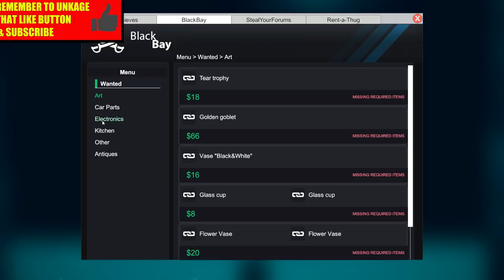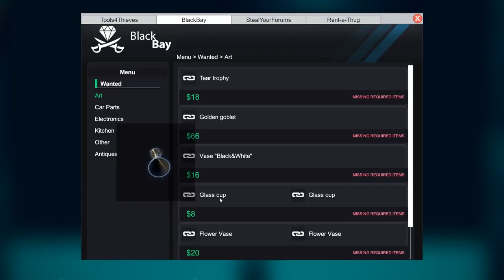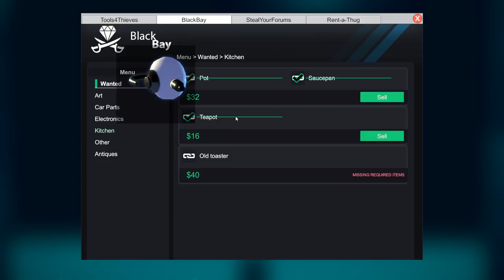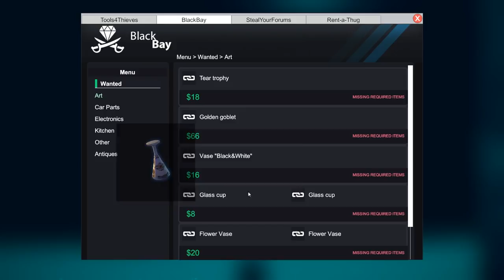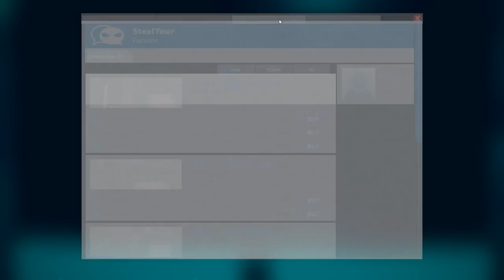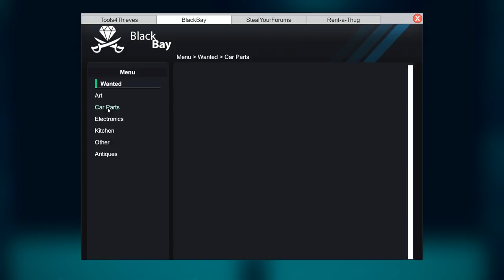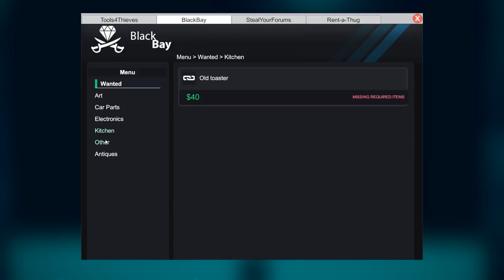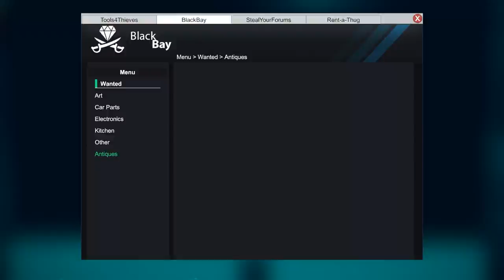ALL YOUR GOODS BELONG TO ME | Thief Simulator | Let's Play Gameplay | S01E03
I like robbing sleeping people, its easy

Is Thief Simulator a good game? Or should you pass?

Thief Simulator is developed by Noble Muffins, who were kind enough to share a pre-alpha download with me.